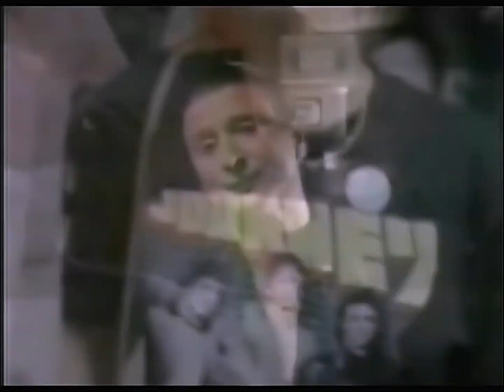Steve Perry - The Kitchen Is Closed (1994 Album Documentary)